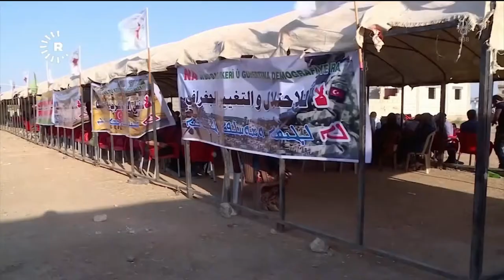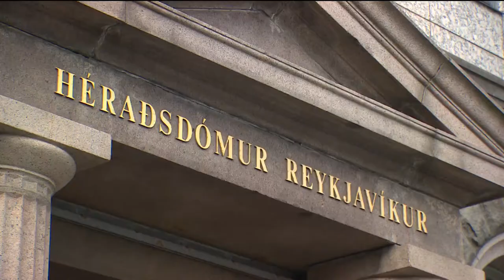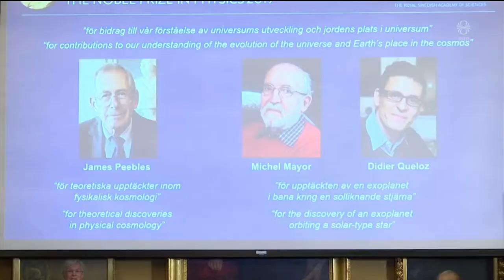Fréttir - 08. okt 2019